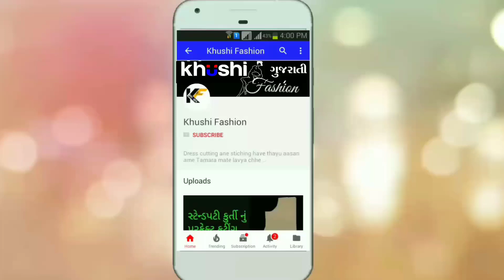Beautiful blouse beck neck design cutting and stitching in Gujarati. Khushi fashion.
sms karta pahela tamaru name ane city ni nam janavso.